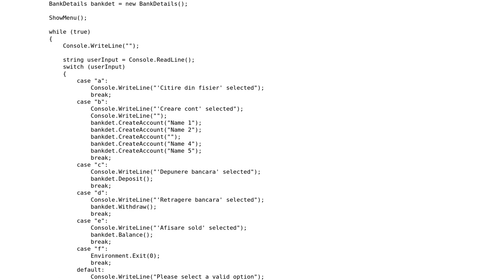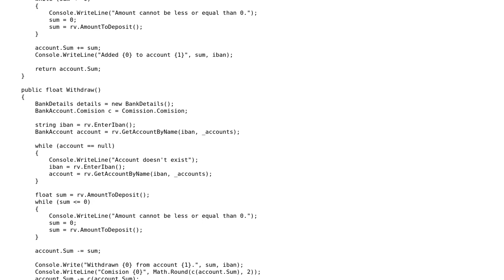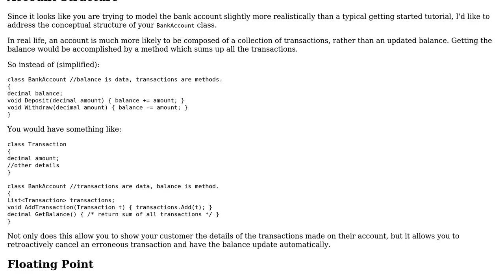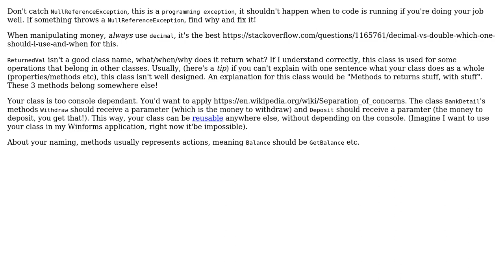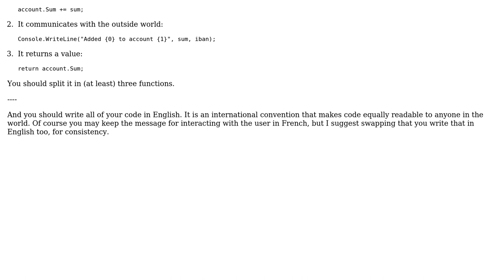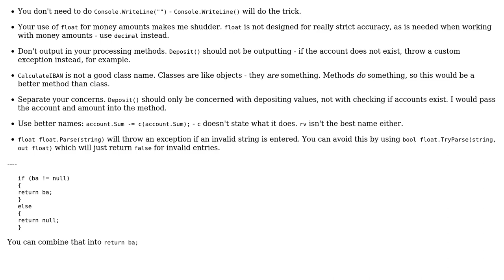Code Review: Operations to a bank account (4 Solutions!!)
Code Review: Operations to a bank account

With thanks & praise to God, and with thanks to the many people who have made this project possible! | Content (except music & images) licensed under CC BY-SA | Music | Images & others | With thanks to user Rotem user Jamal user IEatBagels user Caridorc user Alexandru Mitu and the Stack Exchange Network Trademarks are property of their respective owners. You are responsible for your own actions.